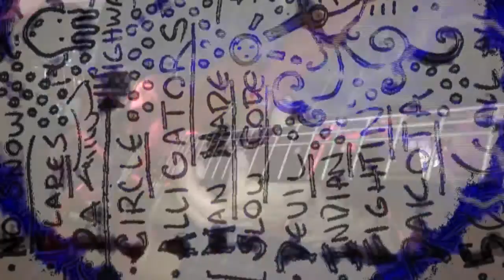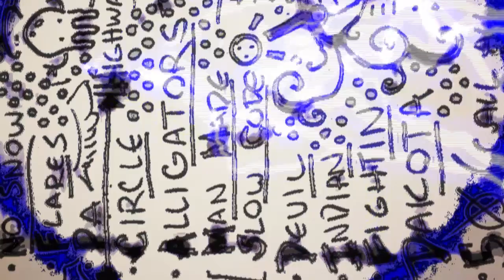"Dakota" - Caroline Reese & The Drifting Fifth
Captured live at Mike's Tavern in Reading, Pennsylvania, for the Pretzel City Beat, Caroline Reese & The Drifting Fifth with special guest Maria Kowalski jam on the band's song Dakota prior to the start of their first tour in Nashville, TN, sponsored by the Mountain Folk radio, web & TV show and the Mountain Folk Scholarship Fund.
10/28/14